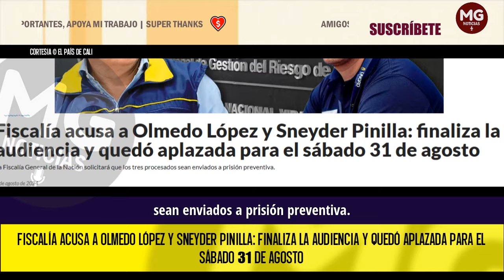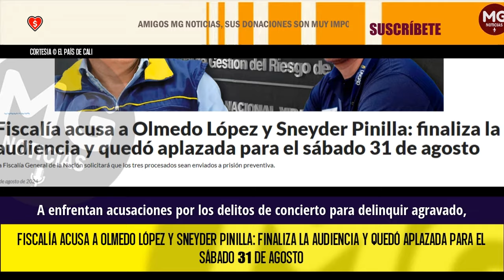ÚLTIMA HORA 🔴 Fiscalía acusa a Olmedo López y Sneyder Pinilla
En la mañana de este miércoles, 7 de agosto, se dio inicio a la audiencia de medida de aseguramiento contra Olmedo López y Sneyder Pinilla, exdirector y exsubdirector de la Unidad Nacional para la Gestión del Riesgo de Desastres (Ungrd), respectivamente; al igual que al contratista Luis Eduardo López, conocido como el Pastuso.